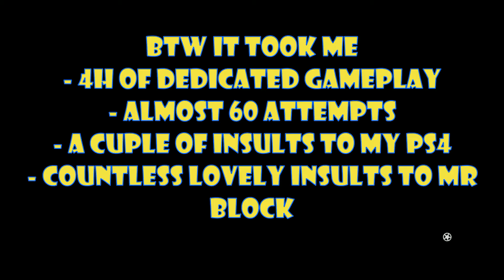How to get the trophy Mental Unblock on Need for Speed - PS4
Mental Unblock is an hard trophy to get, but it is possible to get it even not being an insanely good driver at NFS (like me xD). Small but useful tips at the beginning of the video.

No comentary.
PS4 Footage.